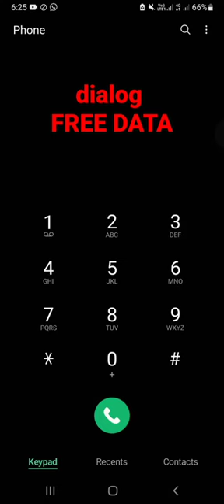dialog free data cood #2024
data free data

❤Hi frend WELCOME to my youtube chanal❤